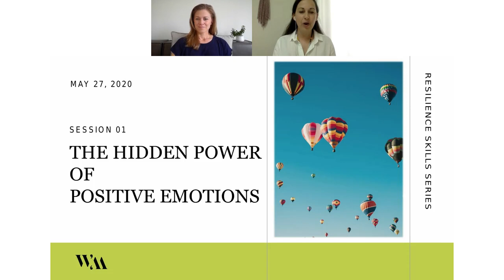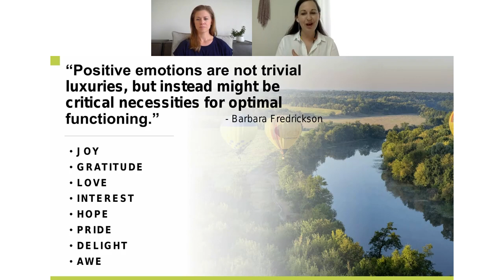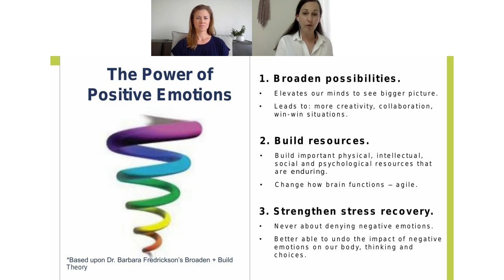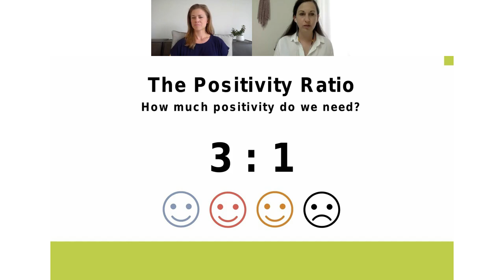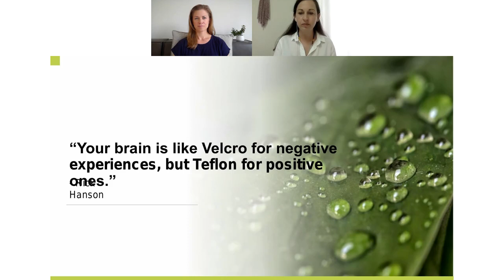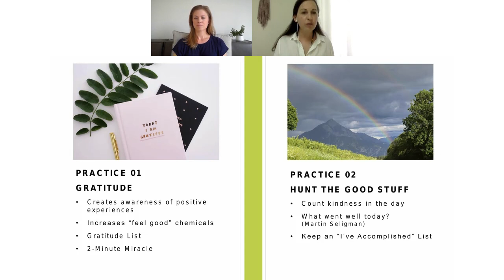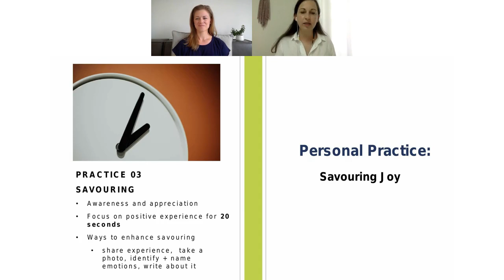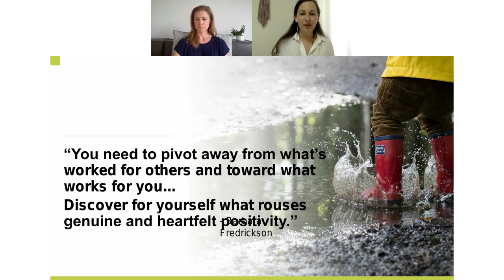The Power of Hidden Emotions, Mindfulness Series (Part 1 of 4)